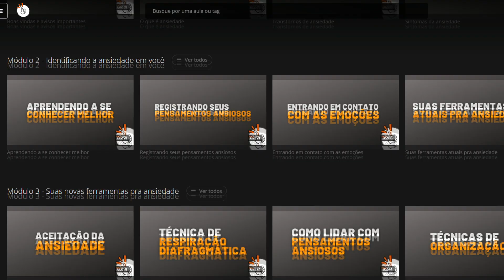Os 7 TRANSTORNOS MENTAIS mais BIZARROS do mundo!!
Nesse vídeo eu falo sobre os 7 transtornos mentais mais bizarros do mundo. Eu duvido que você conheça essas síndromes psicológicas estranhas.

Pesquisas relacionadas
doenças psicológicas
distúrbios mentais estranhos

Nilton Campos Morais
Psicologo Clínico
CRP: 44481/04